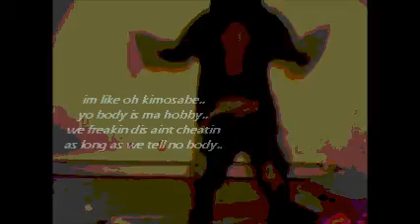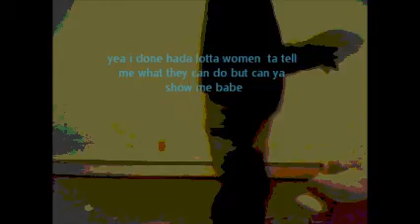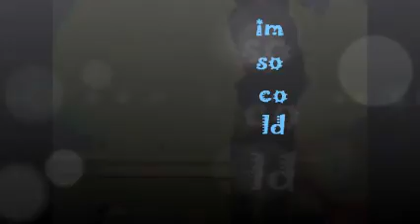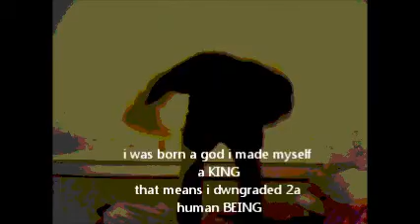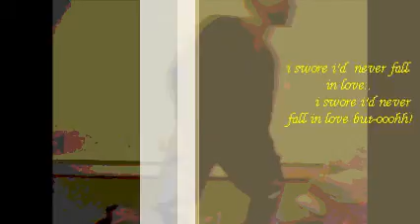Dancing to Usher - Hot Tottie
DANCIN ..to hot tottie and drinkin like it pleazzz